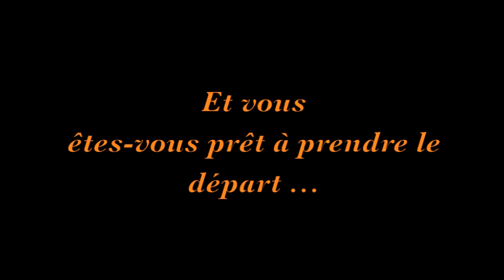Bande annonce rando vtt "la Renardière 2016" (official trailer)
Bande annonce de la rando VTT "la Renardière" 2016
Elle se déroulera le Dimanche 17 Avril 2016 à Lyons-la-forêt, département de l'Eure (27) en Normandie.